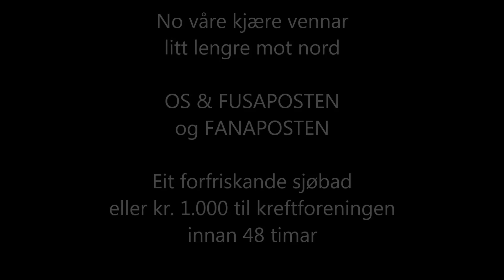Hoppar "Tysnes" på havet?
Gjengen i Tysnesbladet vart utfordra til å hoppa på sjøen av dei gode naboane våre i Sunnhordlandsavisa... Tok me utfordringa? Sjå videoen, så får du svaret!

Medverkande: Morten Haaland, Marita Strand Bakke og Jannike Aarvik.
Spesiell takk til Oddrun Tysnes og Anette Kårstad.
Filma av Randi Kleppe, og redigert av Øystein Bakke.